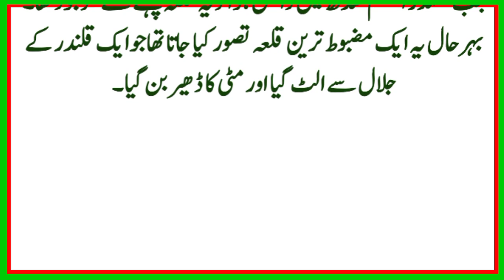When the fort was overthrown by the glory of Lal Shahbaz Qalandar